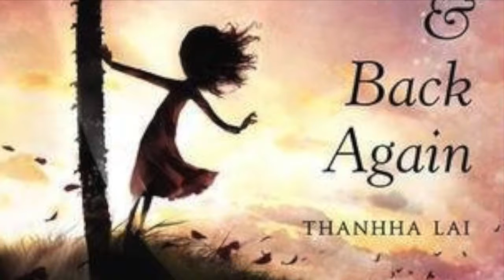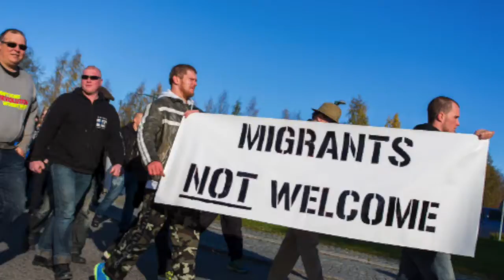The Refugee Experience in Inside Out and Back Again